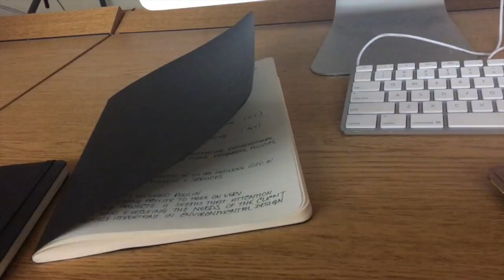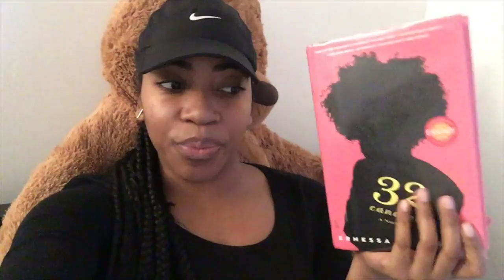Whats Your Fine China? | VLOG#3 & 4 | Sadiya Marie